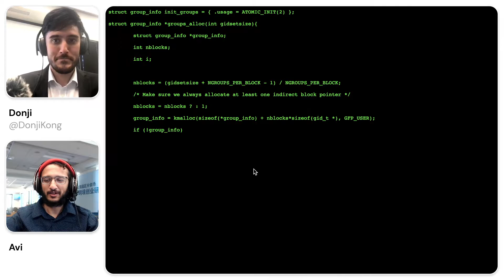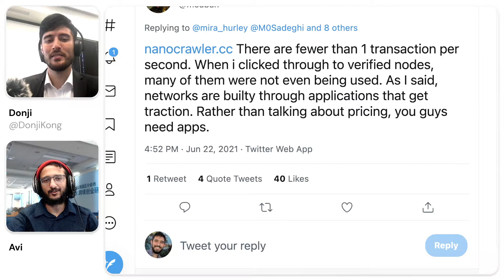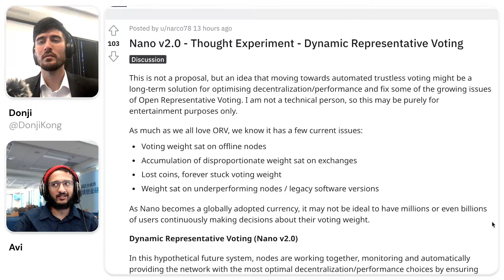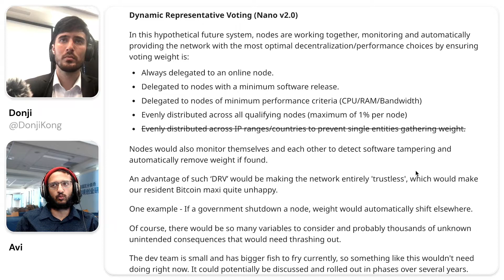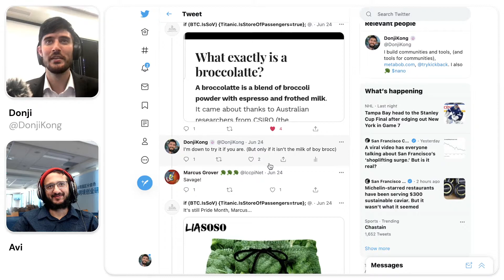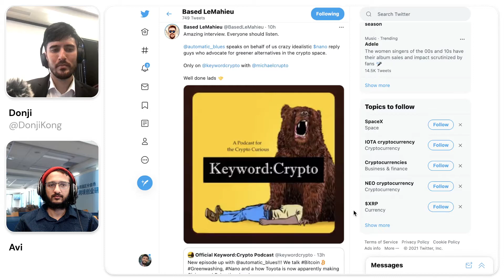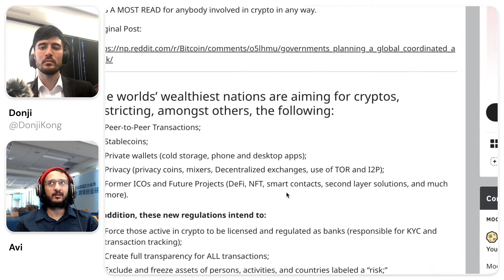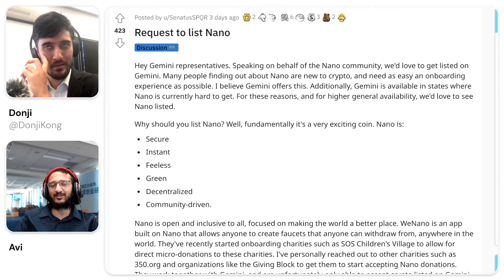WE WERE ALMOST HACKED BY BITCOIN MAXIES 🤬